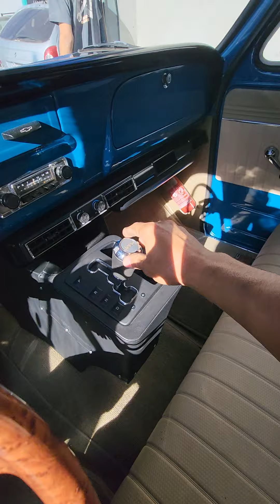C10 V8 NITRO 6.1 HEMI DO HELLCAT